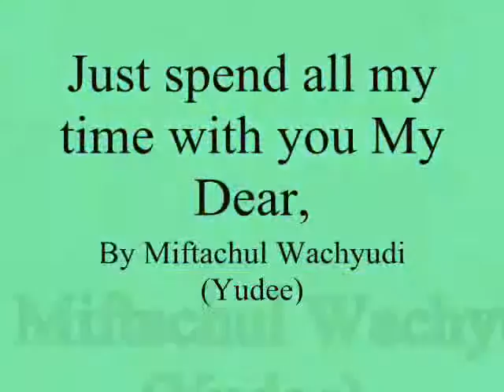Just spend all my time with you My Dear,